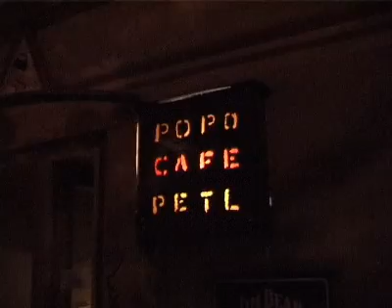Prague Trip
We travelled to Prague, got dunk of absinth, here's the result.

Zuzer